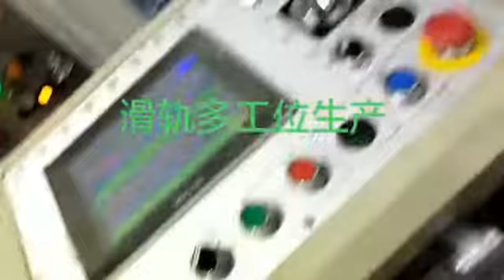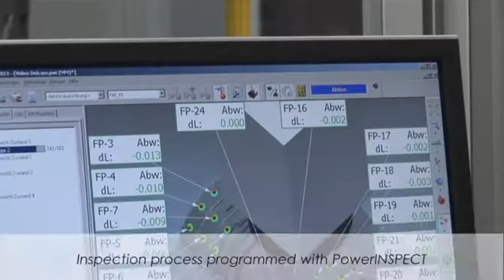Custom Automobile Parts, Press Metal Stamping Parts Car Parts/Deep drawing Mould Manufacture